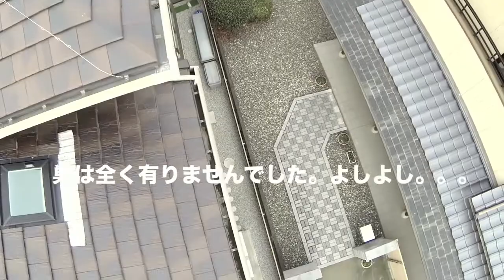マルチコプタで屋根雨樋とTVアンテナ点検 aerial video by Quad Copter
1080P 30fps／Hero3 B/E レンズフード付き／機体総重量1.8kg